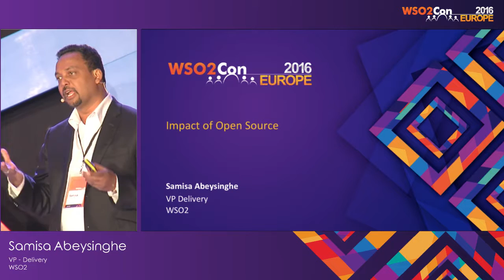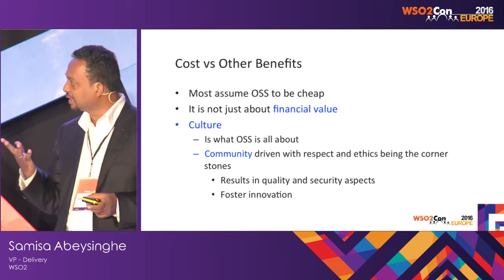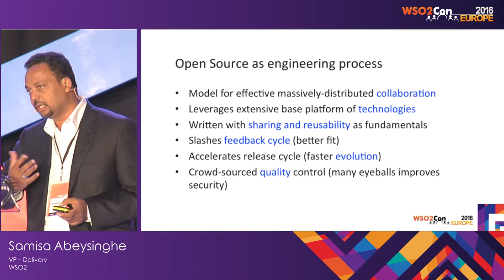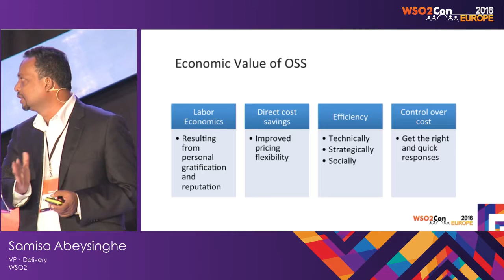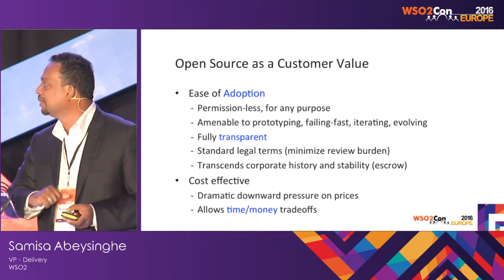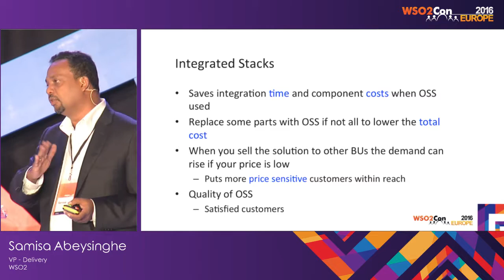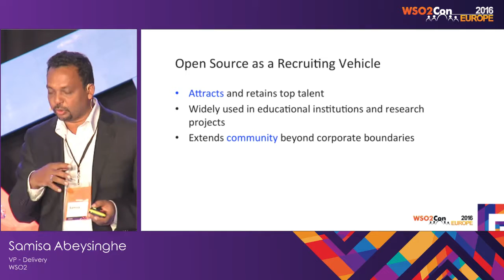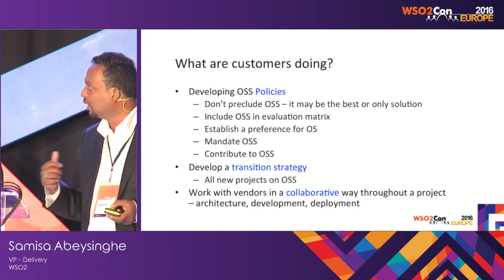WSO2Con EU 2016 : Impact of Open Source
Samisa Abeysinghe, VP – Delivery at WSO2 presented his talk on "Impact of Open Source" at WSO2Con EU 2016 on 08th of June in London.